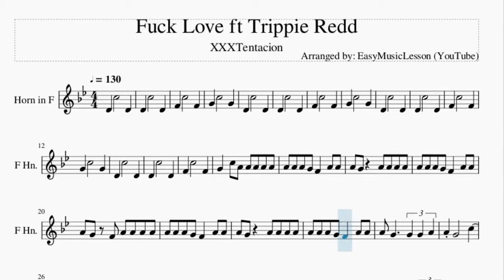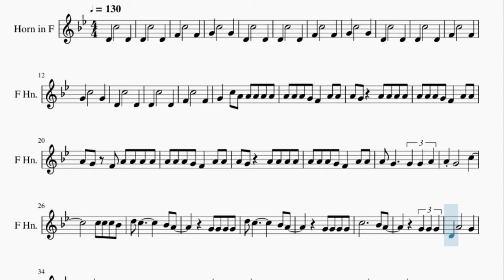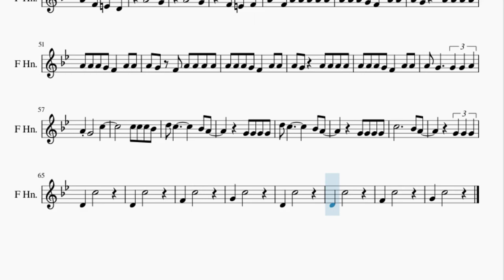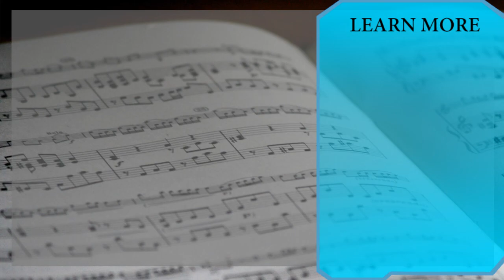Horn Sheet Music: How to play Fuck Love ft Trippie Redd by XXXTentacion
Here is a sheet music/tab video on the song Fuck Love ft Trippie Redd by XXXTentacion on the horn. A horn sheet music arrangement which is transposed to notes that are easily played by horn, for the song Fuck Love ft Trippie Redd by XXXTentacion.

EasyMusicLesson2 teaches you to play the your favorite instrument, through well-arranged sheet music so that you too can learn how to play Fuck Love ft Trippie Redd by XXXTentacion on the horn as fast as you can. A horn sheet music with backing tracks to help your play the song better.

Chords of Horn arrangement:
Ab Maj 7   G Min 7   C Min 7   Ab Maj 7   G Min 7   C Min 7
Ab Maj 7   G Min 7   C Min 7   Ab Maj 7

Melody notes of Horn:
G4   C5 A4 A4 A4 A4 A4
A4 A4 A4 G4 F4   A4 A4
A4 G4   A4 A4 A4 A4
A4 G4 F4 A4 A4 A4 A4
A4       G4
A4       G4
A4       G4
A4       G4
F4   E4   F4
A4   F4 A4 A4 A4 A4 A4
D4   C5
D4   C5
F4   C5
G4   C5
D4   C5
D4   C5
F4   C5
G4   C5